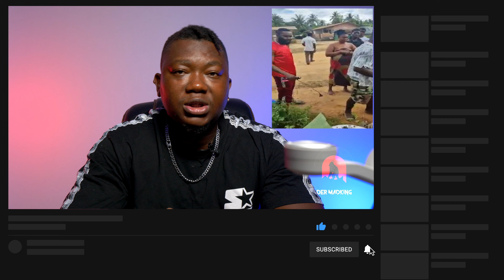JOYCE DZIDZOR MENSAH Transforms 'A Mad Man' JUST LIKE KOFI TV DID TO Mona Mo bl3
Thank you for wacthing! Comment and lets know what you are thinking.